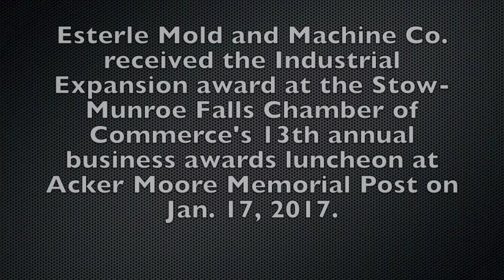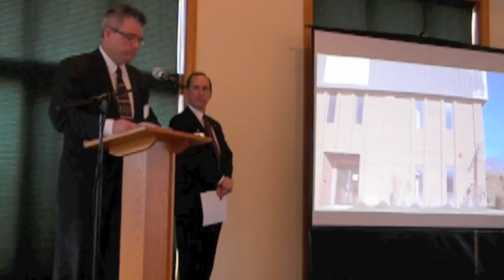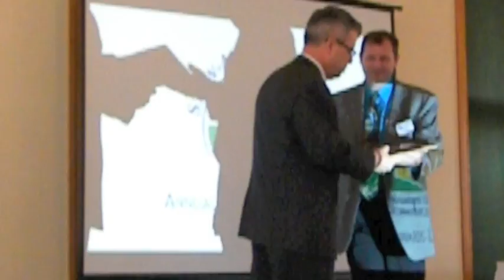Stow-Munroe Falls Chamber of Commerce business awards, Part V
Esterle Mold and Machine Co. received the Industrial Expansion award at the Stow-Munroe Falls Chamber of Commerce's 13th annual business awards luncheon at Acker Moore Memorial Post Jan. 17, 2017.